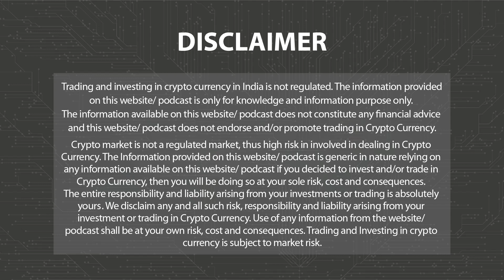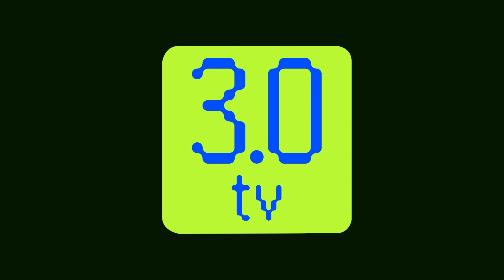Apple to Hire More People in UK to Work on AI | Morning News English 3rd October P-2 | 3.0 TV